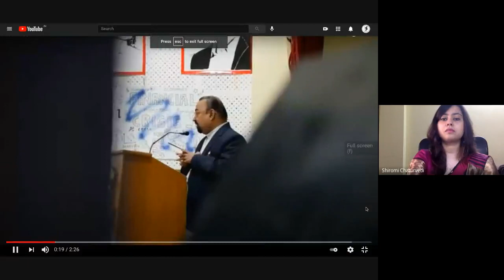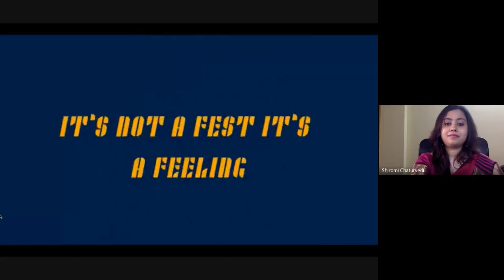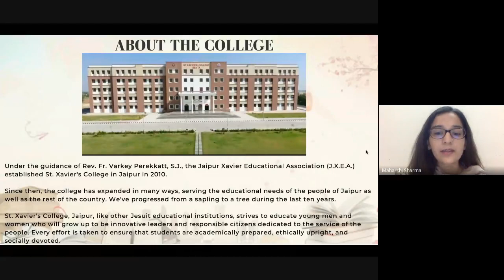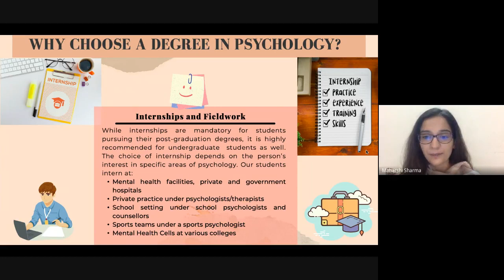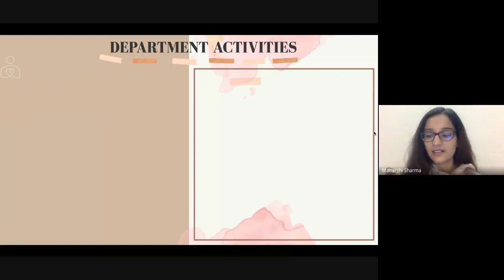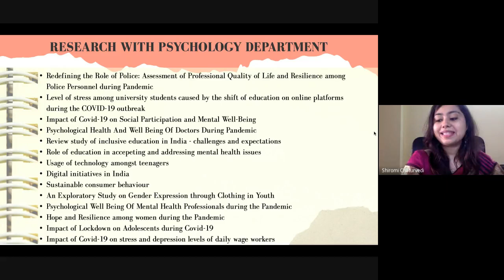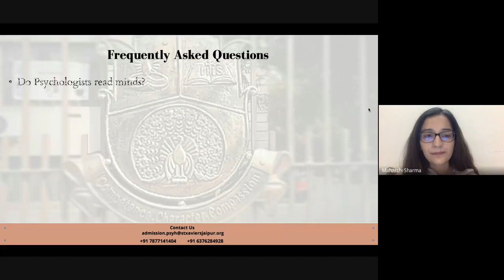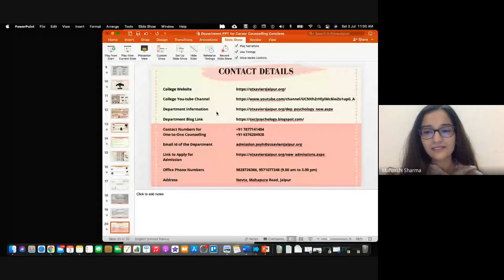VIRTUAL CAREER COUNSELLING CONCLAVE(Psychology) 2021 07 02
The Career counselling conclave is basically  dedicated in assisting the  students  to nurture their bright future and mapping their  career path  towards a goal which is in the futuristic opportunities and getting the wide area for grooming.